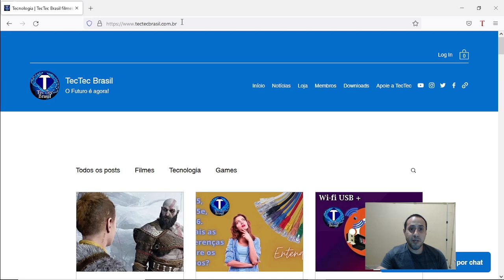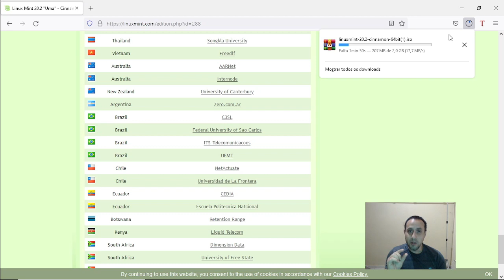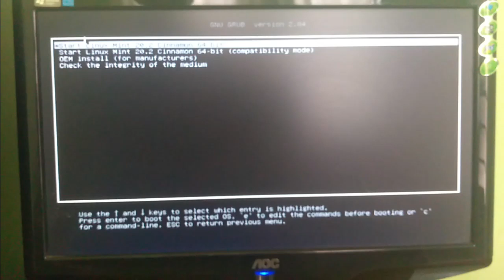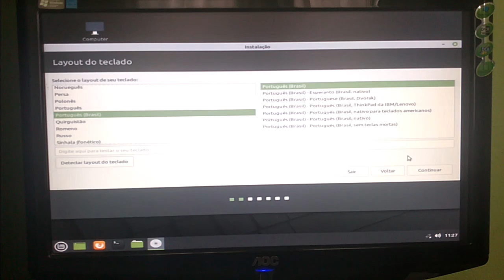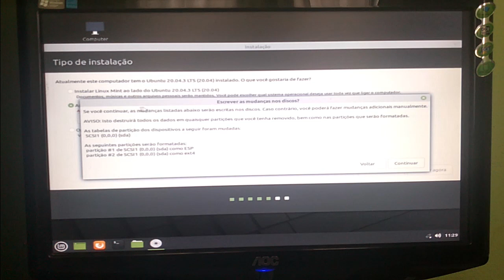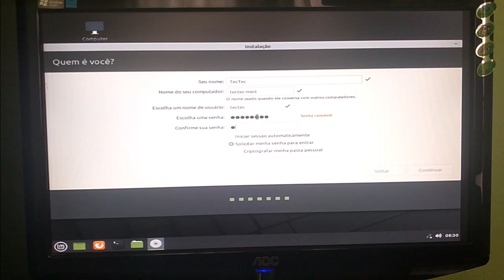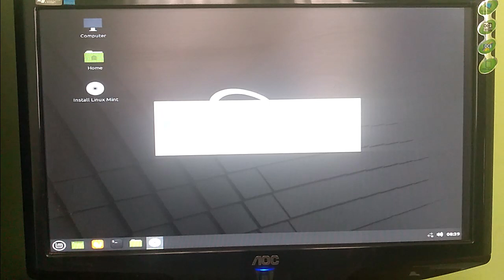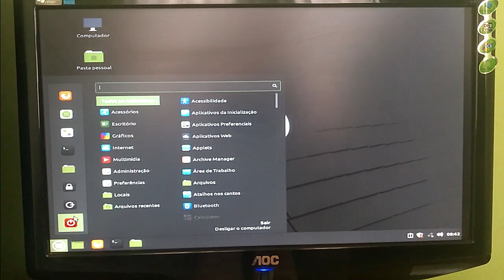[COMPLETO] COMO INSTALAR O LINUX MINT EM QUALQUER PC!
O linux mint é uma distro Linux que se popularizou muito. Nessa video aula eu te ensino todo o processo necessário para a instalação de Linux Mint em qualquer PC.

CLIQUE NO BOTÃO "SEJA MEMBRO" QUE ESTÁ ABAIXO DO VÍDEO E PATROCINE NOSSO CANAL!

Nosso grupo exclusivo para dicas de filmes e séries! ENTRETEC

Venha para nosso canal na Twitch (transmissão de games e bate papo em tempo real)

Minha config:
Windows 10 64 bits
Processador Rayzen 3 3200
Placa mãe Gigabyte A320m-S2H
Memoria Ram HyperX DDR4 8GB 2400mhz
Fonte de energia 600w Cowboy
Placa de Vídeo RX 570 4GB DDR5
Webcam Logitech C922 c/ mic embutido
HD Externo USB 3.0 Toshiba 1TB (Onde instalo os jogos plugado na saída 3.0 da placa mãe)